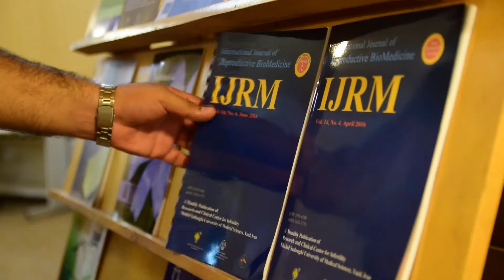Kermanshah University of Medical Sciences (KUMS)-English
Kermanshah University of Medical Sciences (KUMS) Office of Globalization Strategies and International Affair (GSIA) invites you to Experience KUMS. See a community where teaching and learning extend across intellectual disciplines, where leadership and purpose transform academics, and where students have the opportunity to do what matters most to them. KUMS has an inspirational history. Learn about how practical vision of an educational institution continues to change the world.